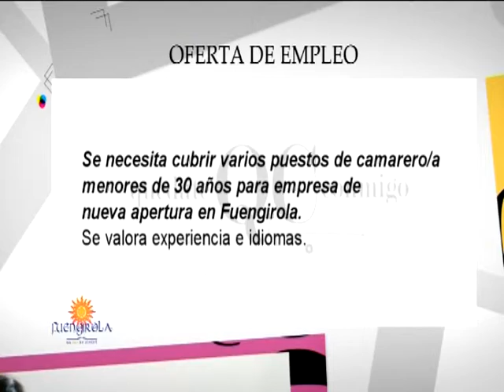Zumos detox - The Gourmet Journal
El asesor gastronómico Manu Balanzino nos enseña las últimas tendencias de los zumos detox en Fuengirola TV.